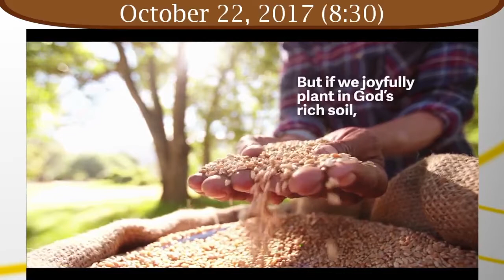(10/22/17 8:30) Ames First United Methodist Church Live Stream - Edited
This is a recording of the Ames First United Methodist Church 8:30 service on October 22, 2017. The stream during this time did not stream the audio, so it had to be added in post. We are glad you are here to watch.
The Cross and Flame is a registered trademark and the use is supervised by the General Council on Finance and Administration of The United Methodist Church. Permission to use the Cross and Flame must be obtained from the General Council on Finance and Administration of The United Methodist Church:

Legal Department
GCFA